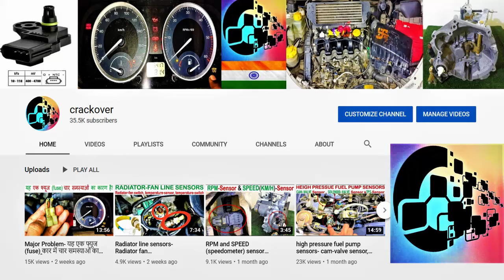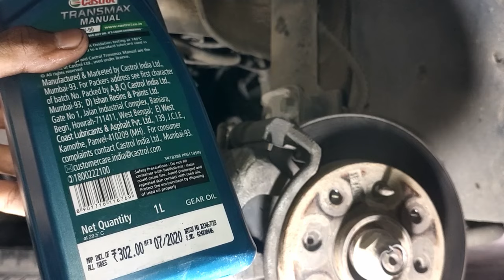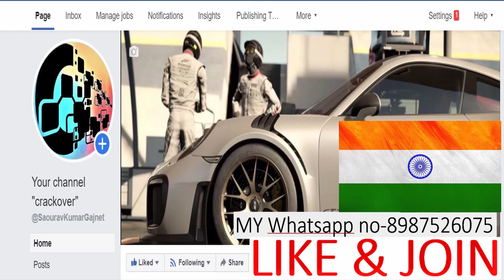HOW TO CHANGE (गियर-ऑइल) GEAR-OIL Easy (Hindi) हिंदी | how to change gear oil in my car | easy steps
How to gear oil in your car DIY with saourav kumar. How to change gear oil. proper inspection, removal, and replacement. DIY car repair with saourav kumar, an auto enthusiastic for the last 12 years.

इस वीडियो में, मैं आपको गियर-ऑइल change करना बताऊंगा.
In this video, Changing your manual transmission fluid can leave you with many questions like: how do you check your transmission fluid, when should you change the transmission fluid, how often should you change it, should you do a fluid flush, and what about best grade gear-oil? I cover these questions and many more so you can get your transmission questions answered.

*Things to check before changing coolant/कूलेंट को बदलने से पहले 5 चीज़ की जाँच जरूर करें हर कार में

*How to test any thermostat valve of your car /थर्मोस्टैट वाल्व को कैसे परीक्षण करें

मैं खुद प्रत्येक वीडियो को फिल्माता हूं, संपादित करता हूं और प्रकाशित करता हूं। मुझे कई दर्शकों ने टिप्पणी की है और मुझे बताया है कि मैंने उन्हें कैसे सिखाया है कि वे अपनी कार को खुद कैसे ठीक करें और उन्हें पैसे बचा और मुझे यह पसंद है!
धन्यवाद
I have had many viewers comment and let me know how I have taught them how to fix their car themselves and save them $$$$ and I love it!